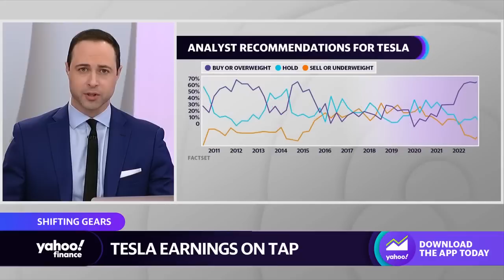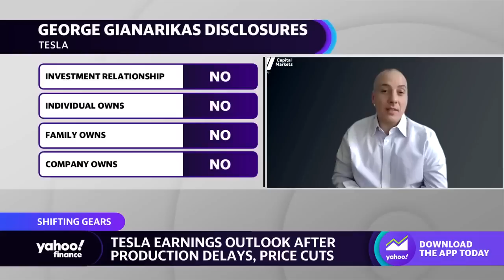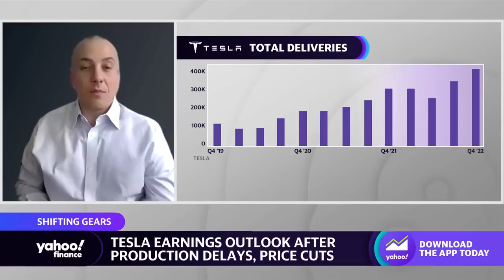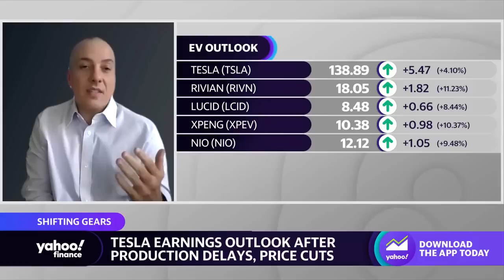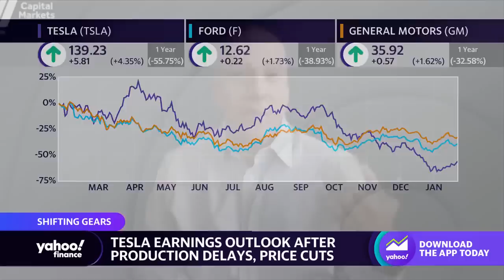Tesla stock: 2 things the EV maker is doing to blunt margin hit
Canaccord Genuity Managing Director George Gianarikas joins Yahoo Finance Live anchors to discuss the earnings expectations for Tesla, Tesla stock, production delays, price cuts, and the outlook for the EV maker.